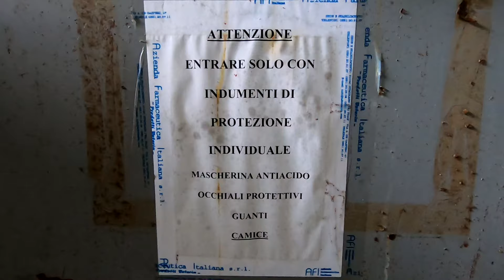Azienda farmaceutica abbandonata - troviamo scatoloni di farmaci e attrezzature mediche - parte 1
Posso affermarlo senza dubbi... questa è in assoluto l'esplorazione migliore di sempre! Avvolta da un connubio di mistero, paura e adrenalina...

Visitare un luogo ignoto, trovare l'ingresso con difficoltà, visitare stanze decadenti piene di oggetti senza sapere cosa troverai...

In questa esplorazione non manca nulla: una industria farmaceutica abbandonata con tonnellate di farmaci e attrezzature mediche lasciate all'interno, laboratori chimici e di produzione, gabbie per cavie, uffici, una clinica veterinaria e l'elegante abitazione del titolare con ancora molti mobili al suo interno... chicca una jaguard d'epoca abbandonata nel garage, anche se purtroppo parzialmente vandalizzata.

Colpo al cuore finale mentre visitiamo l'ultimo piano dell'edificio sentiamo dei rumori provenire dal piano terra... qualcuno sta usando un trapano e c'è un cane che abbaia... pensiamo siano ladri e ci diamo alla fuga ma uscire non è semplice e io mi faccio male.

Non si vede nel video ma successivamente entriamo in contatto con il proprietario del cane... era il custode... è molto gentile e ci chiede se vogliamo tornare a visitare il posto

Buona visione
Urbex Dementia

Nessun luogo viene danneggiato durante l'esplorazione!
L'urbex ha delle regole e cerchiamo di rispettarle in ogni loro forma!
L'esplorazione segue i limiti imposti dalla struttura: porte chiuse, finestre e valicazioni di ogni tipo non vengono mai forzate o danneggiate per entrare!